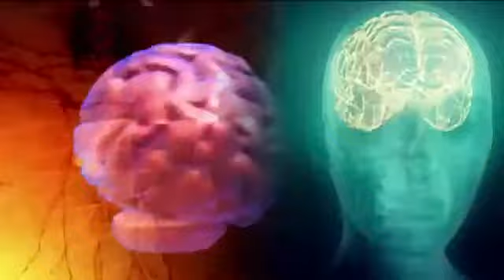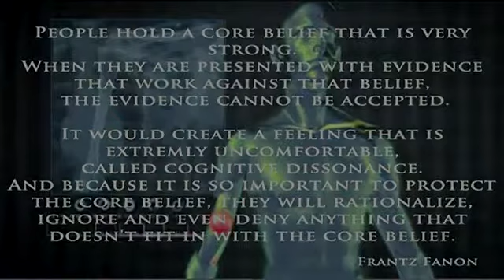One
Turn your focus inward. Serve your true Self. Expand Conciousness. Create.
GET INVOLVED: 1st Sunday of every month; Anytime but mainly 7-8pm your local time to make a mediation wave around the earth
This video is from the channel of: Esoterietelevisie (PlaneetXchannel/hunab Ku productions)
Esoterietelevisie encourages others to share these videos.